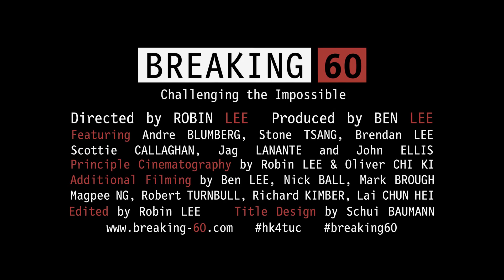Breaking 60 | Official Trailer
Follow the journey of 4 trailrunners as they take on Hong Kong's only and most formidable multi day event, the Hong Kong Four Trails Ultra Challenge. A 298km battle over Hong Kong's 4 long distance trails with one goal in mind, to break 60 hours.

Directed by: Robin Lee
Produced by: Ben Lee
Featuring: Andre Blumberg, Stone Tsang, Brendan Lee, Scottie Callaghan, Jag Lanante & John Ellis
Principle Cinematography: Robin Lee & Oliver Chi Ki
Additional Filming: Ben Lee, Nick Ball, Mark Brough, Magpee Ng, Robert Turnbull, Richard Kimber & Lai Chun Hei
Edited by: Robin Lee
Title Design: Schui Baumann